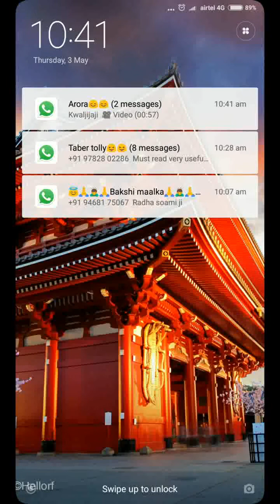Kya Exercise puri trhe se health ke liye phayde mnd hoti h?